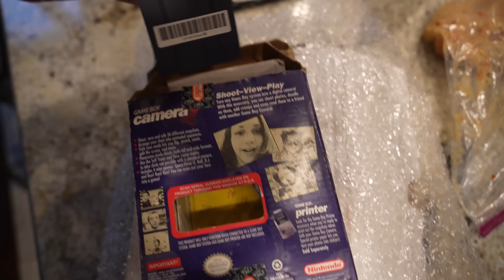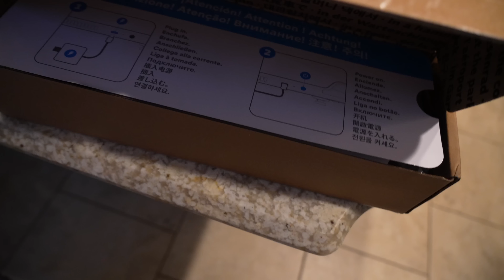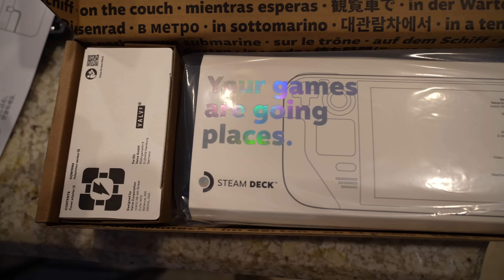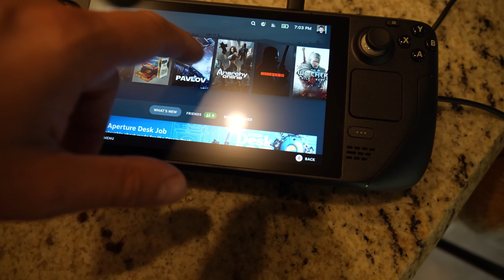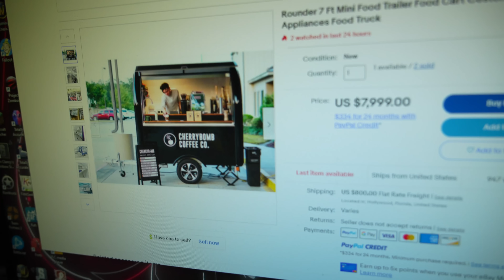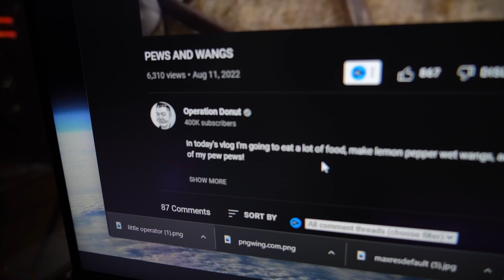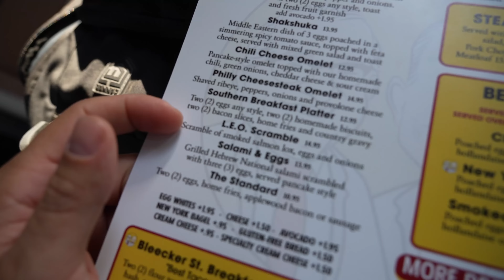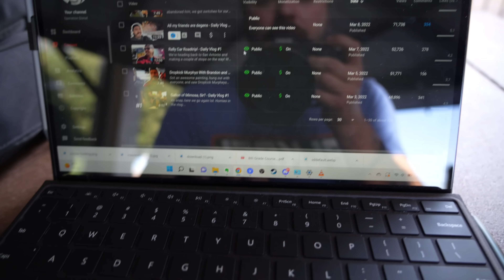How Much Money Does This Channel Make?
Boring grownup stuff vlog! We also talk about my analytics on this channel and how much money I make from it today!